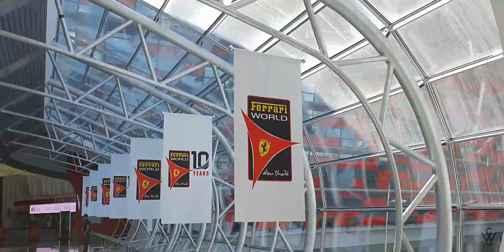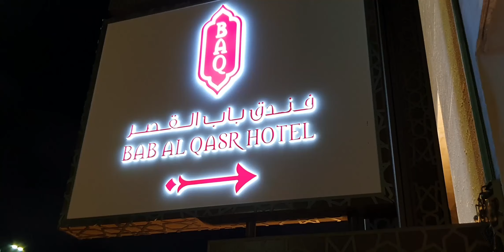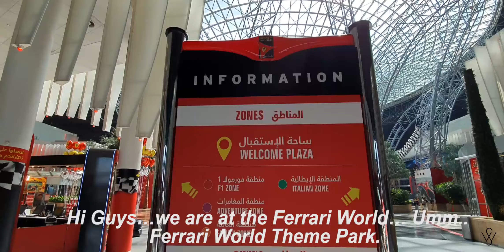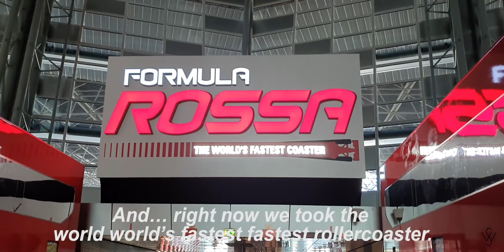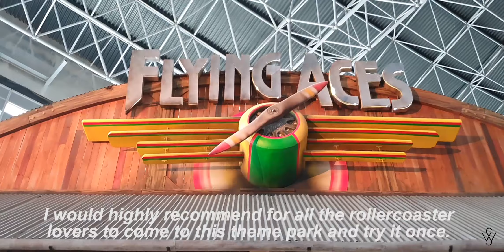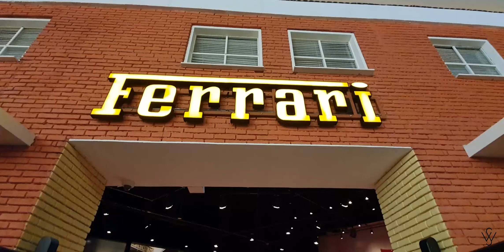Weekend in Abu Dhabi I Night at Bal Al Qasr Hotel I Day at Ferrari World I Travel Vlog I Wasalicious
WaSalicious checked into Abu Dhabi for an amazing Weekend. We spent a night at Bab Al Qasr which is a 5-star luxury beach hotel and then a day out in Ferrari Theme Park, which is an indoors amusement park on Yas Island. It is the first Ferrari-branded theme park and has the record for the largest space frame structure ever built. Formula Rossa, the world's fastest roller coaster, is also located here.

Check out the video and let us know if you would head up there :)

Music Credits-

Note: This Video was filmed in March 2020

A glimpse of the world's best places and cuisine, by Waleed and Saher